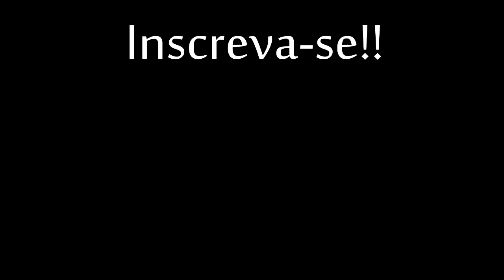Doce Magia música autoral com participação especial